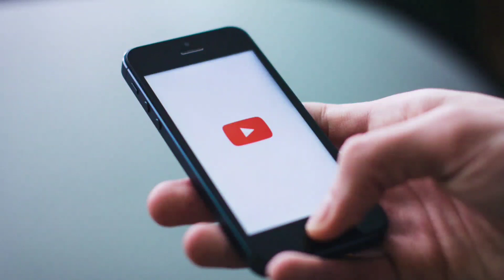കളിപ്പാട്ടം malayalam horror story malayalam horror stories malayalam prethakathakal Ghost story